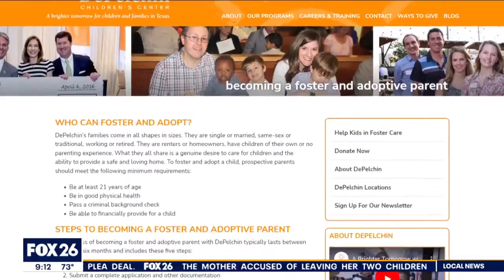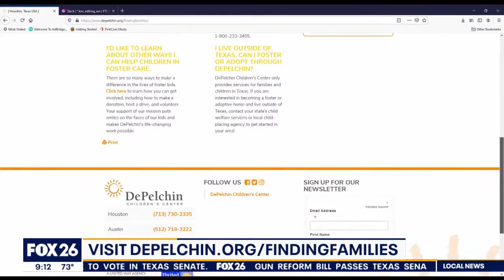Finding Families: 16-year-old boy in search of loving home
In this month’s FOX Finding Families, FOX 26 anchor Sally MacDonald introduces Houston to 16-year-old Cameron who loves video games, and basketball and wants to find a loving home and family.